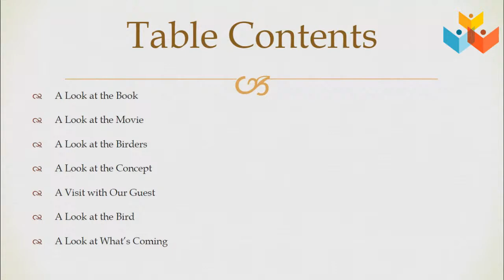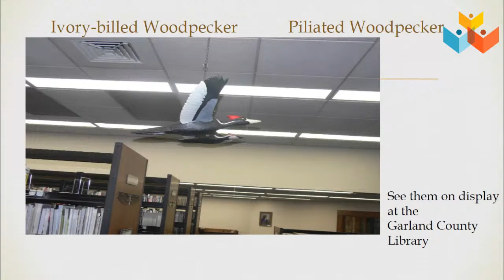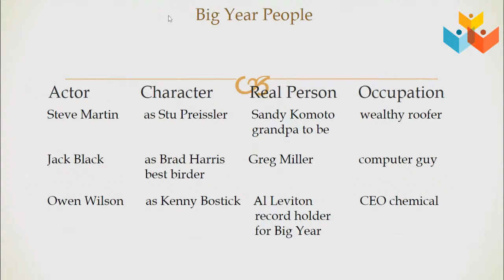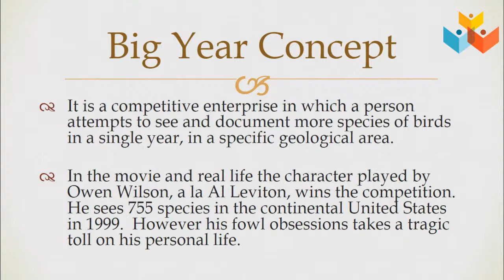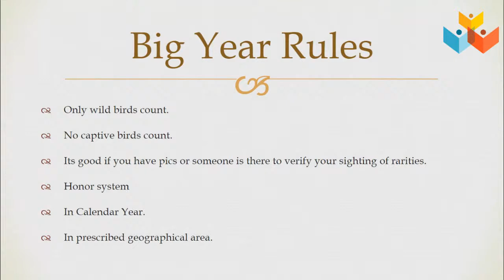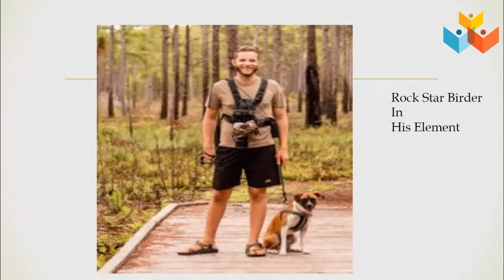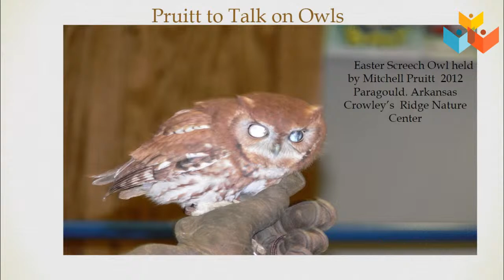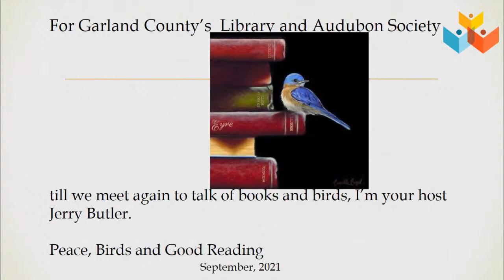A Bird and a Book: The Big Year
9/9 | 3 PM | Livestream

Garland County Audubon Society and avid birder Jerry Butler will interview Mitchell Pruitt of the University of Arkansas Fayetteville. Mitchell Pruitt once completed an Arkansas Big Year when he was only in his teens, and fell only one species short of the state record. A “big year” is a personal challenge among birders to identify as many species of birds as possible within a single calendar year.

Special attention will be given to this program’s featured bird, the northern saw-whet owl.